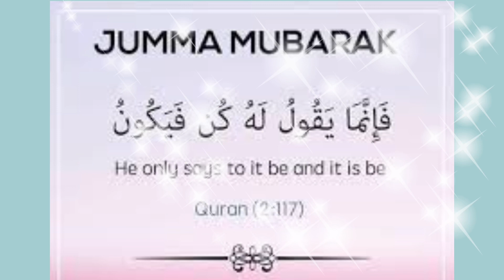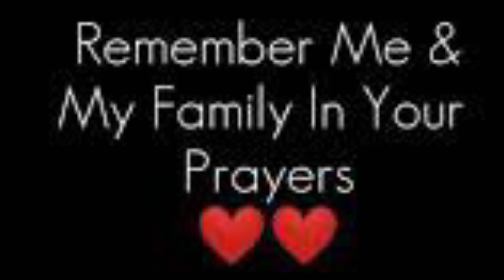New jumma Mubarak WhatsApp status 2020 | tik tok famous Islamic ringtone